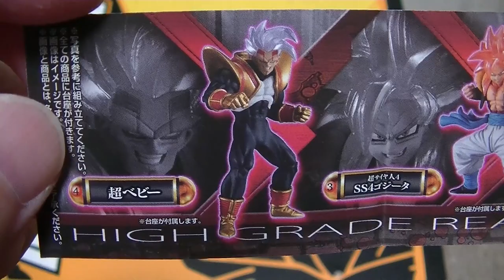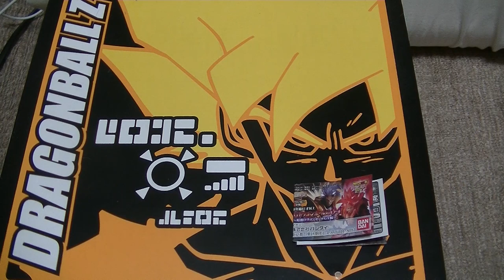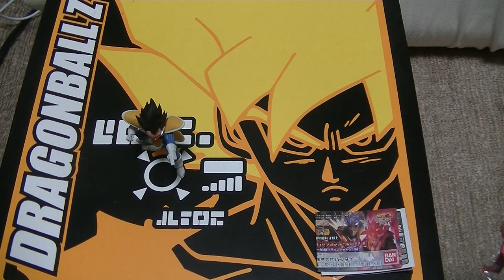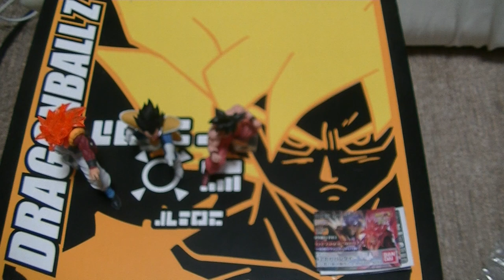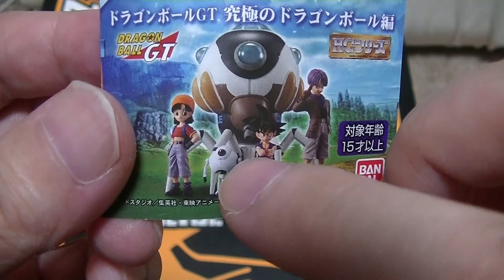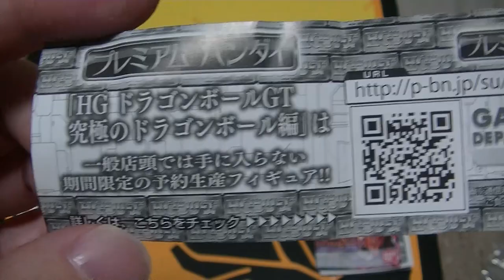おすすめのフィギュア 紹介＆開封動画 ドラゴンボール超 HG 始動!ドラゴンボールGT編を開封 色むらがヒドすぎる！ Dragonball ministatue